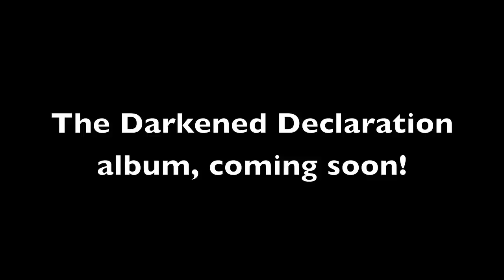Recording The Album: Adam's Guitar Tracks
A quick video of us recording Adam's guitar tracks for one of the songs on our album titled 'The Darkened Declaration'.